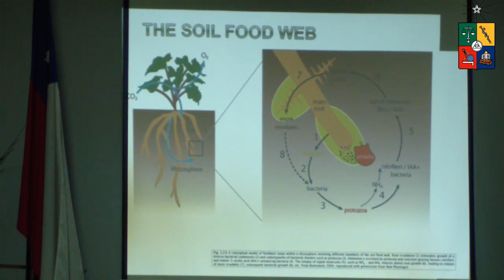¿QUÉ le ENTREGA la 🌱 PLANTA al suelo?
Axel Torrejón nos comenta el proceso de absorción de nutrientes en una planta en el sentido de que esta entrega nutrientes en forma de 🌱 exudado a los microrganismos. Dado el contexto anterior nos recalca la importancia de la nutrición del suelo y no de la fertilización

🔥Este video corresponde a un extracto de la charla titulada: 04Agroecología y biodiversidad: Aplicaciones Prácticas – Axel Torrejón – Disponible en: